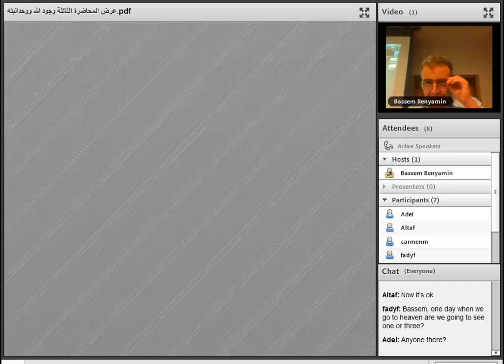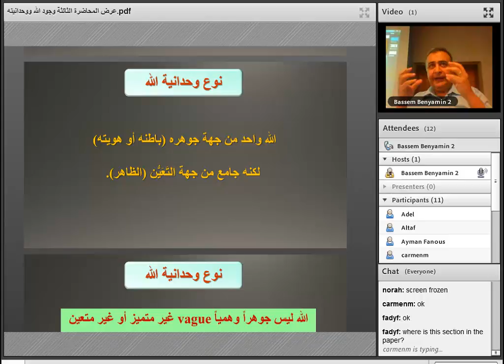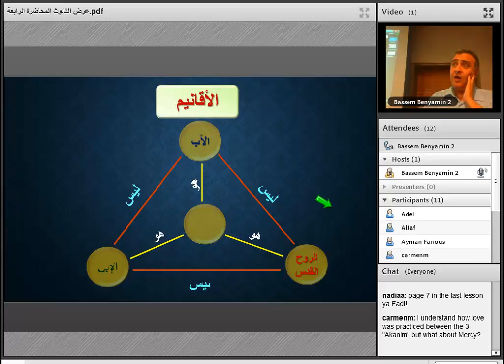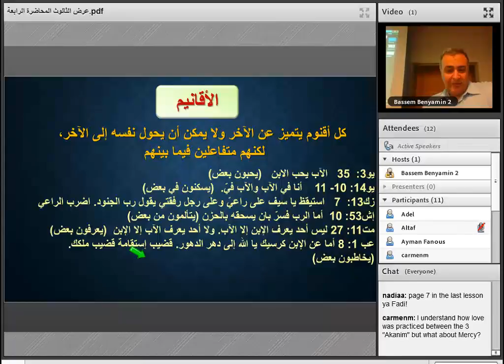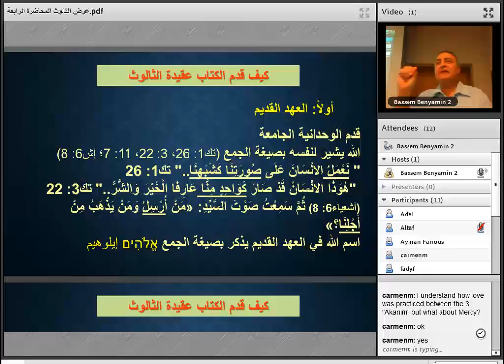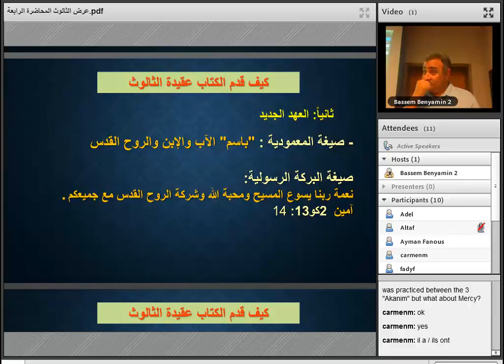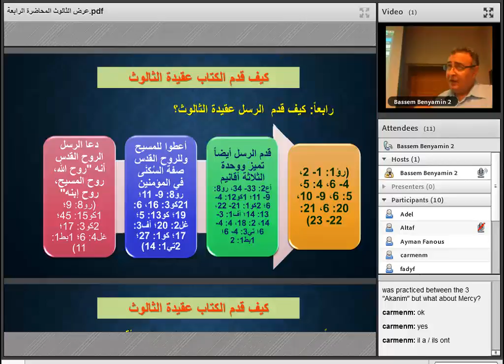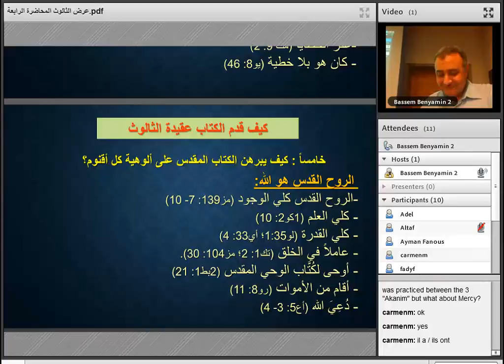4 theology Proper Wednesday 11 5 2016 0